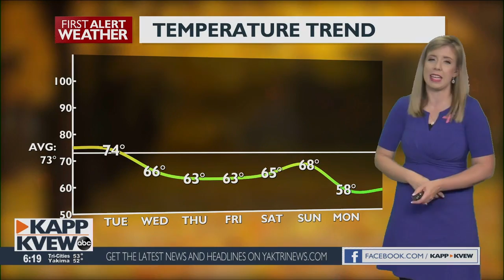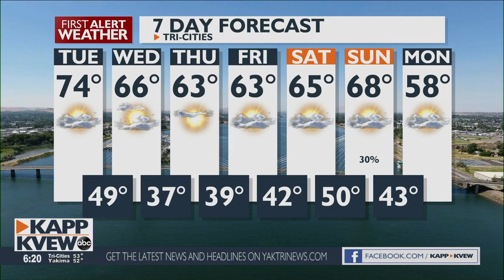Some clouds and mild today with a big cool down on the way for tomorrow -Briana